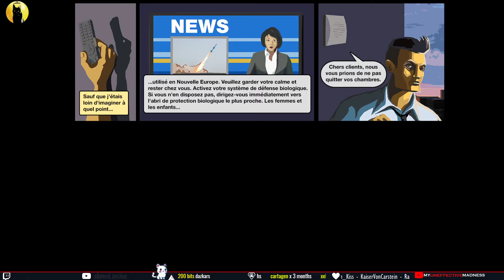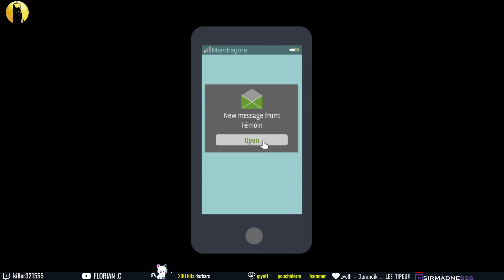FR - SkyHill vs SirMadness - Ep 02 - Climacophobie !